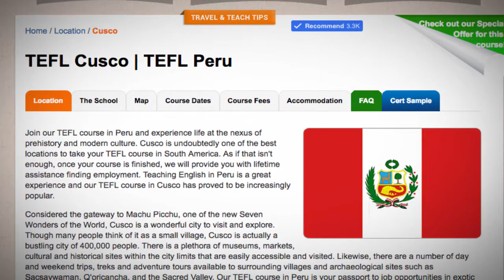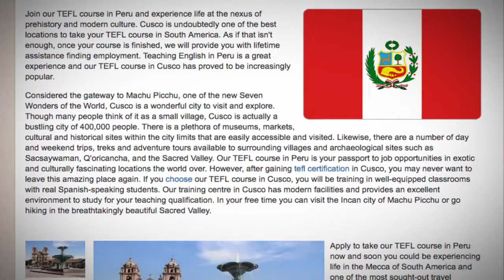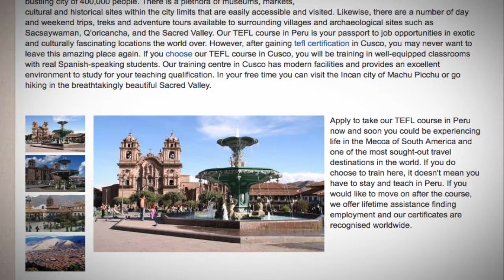TEFL / TESOL Course in Cusco, Peru | Teach & Live abroad!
Join our TEFL course in Peru and experience life at the nexus of prehistory and modern culture. Cusco is undoubtedly one of the best locations to take your TEFL course in South America. As if that isn't enough, once your course is finished, we will provide you with lifetime assistance finding employment. Teaching English in Peru is a great experience and our TEFL course in Cusco has proved to be increasingly popular.

Considered the gateway to Machu Picchu, one of the new Seven Wonders of the World, Cusco is a wonderful city to visit and explore. Though many people think of it as a small village, Cusco is actually a bustling city of 400,000 people. There is a plethora of museums, markets, cultural and historical sites within the city limits that are easily accessible and visited. Likewise, there are a number of day and weekend trips, treks and adventure tours available to surrounding villages and archaeological sites such as Sacsaywaman, Q'oricancha, and the Sacred Valley. Our TEFL course in Peru is your passport to job opportunities in exotic and culturally fascinating locations the world over. However, after gaining tefl certification in Cusco, you may never want to leave this amazing place again. If you choose our TEFL course in Cusco, you will be training in well-equipped classrooms with real Spanish-speaking students. Our training centre in Cusco has modern facilities and provides an excellent environment to study for your teaching qualification. In your free time you can visit the Incan city of Machu Picchu or go hiking in the breathtakingly beautiful Sacred Valley.

Apply to take our TEFL course in Peru now and soon you could be experiencing life in the Mecca of South America and one of the most sought-out travel destinations in the world. If you do choose to train here, it doesn't mean you have to stay and teach in Peru. If you would like to move on after the course, we offer lifetime assistance finding employment and our certificates are recognised worldwide.